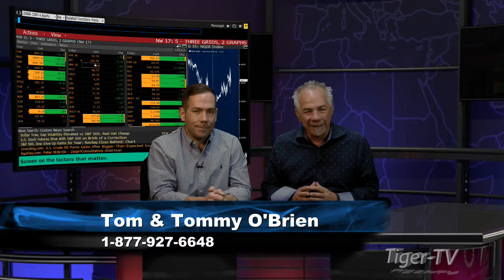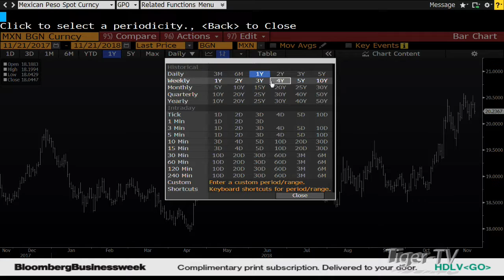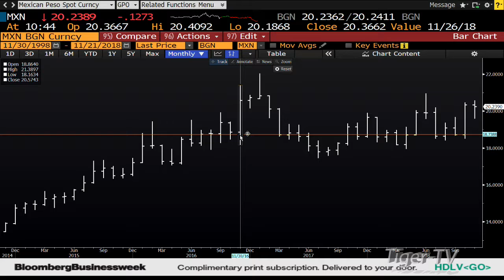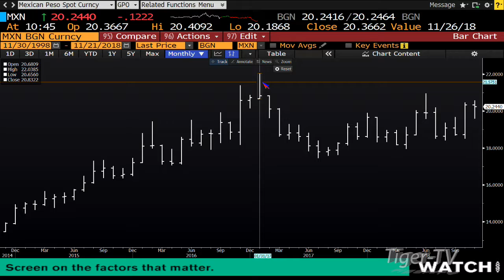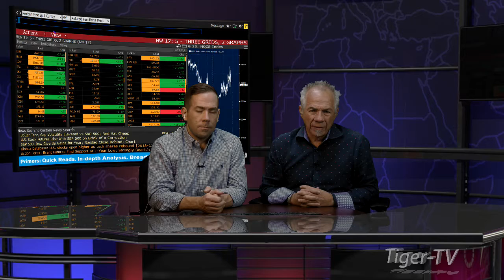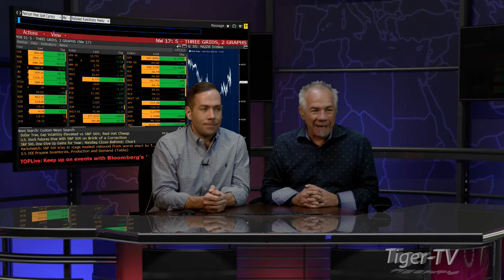What Does The Future Of The Peso Hold?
Caller from Texas wants to talk the Peso and the state of its future.